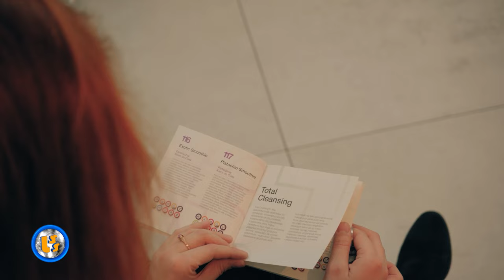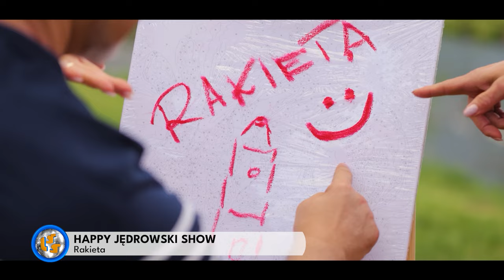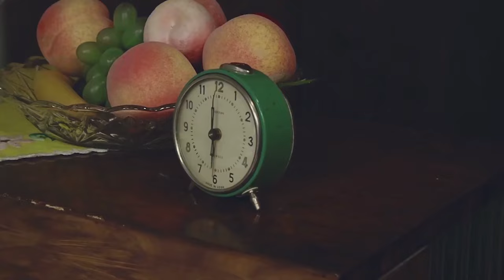Oficjalne Notowanie LSS, 862 cz.1 - 20.10.2024r.